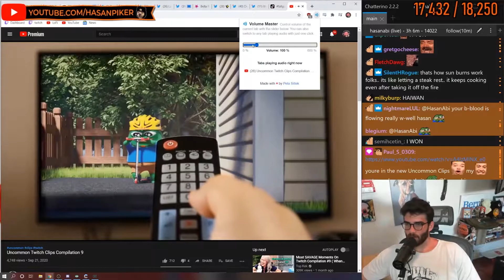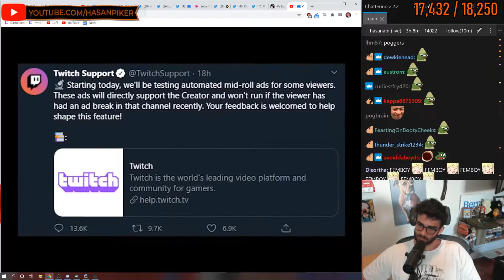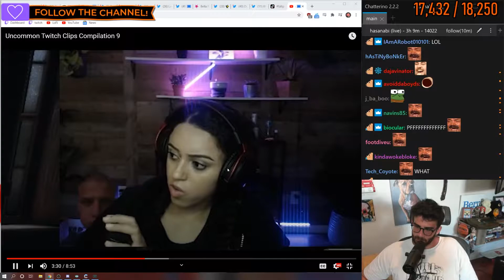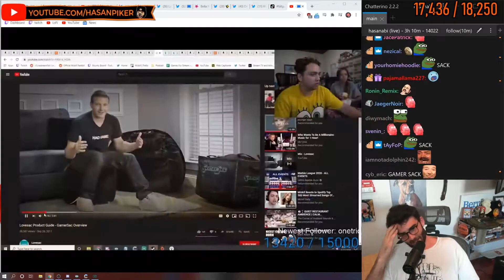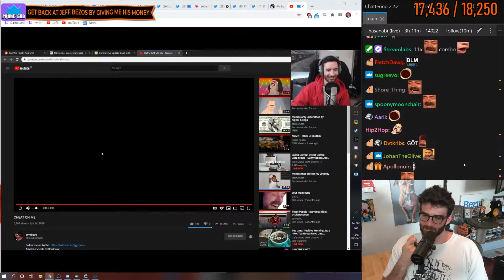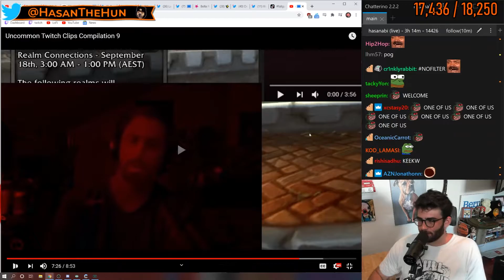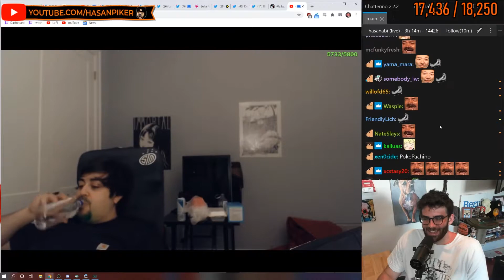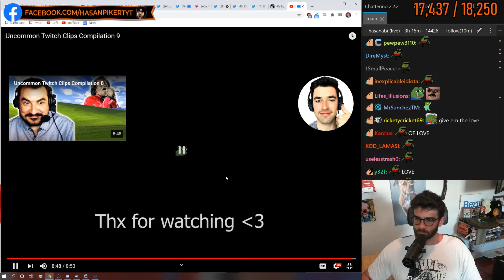Hasan REACTS to "Uncommon Twitch Clips Compilation 9"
This is an unofficial Clip Channel.